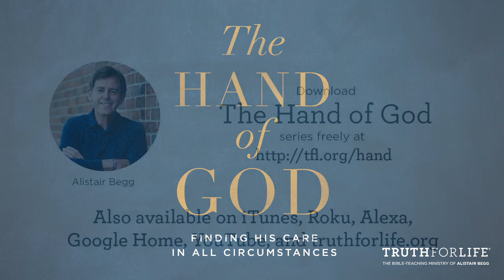10/30/2018 — Joseph's Temptation (Part 1 of 2)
—It seems like everywhere we look, from billboards to magazine covers, we’re surrounded by images seeking to turn us from Christ. How do we keep ourselves from sin when we’re facing such constant enticement? Learn how to resist sexual temptation when you listen to Truth For Life with Alistair Begg!